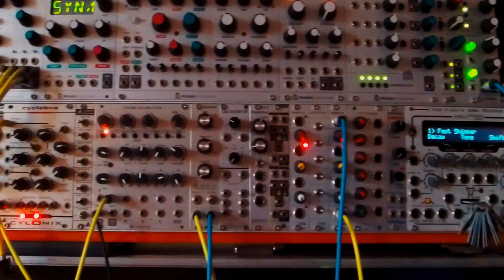Ian Fritz Bistromath and Livewire Audio Frequency Generator - Krautrock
This is a rough early version of the track Broken Ankles, from the self titled double album available from Burning Witches Records

Audio:
Bass - PDO
Fuzzy tones etc - AFG (modulated by Bistromath)
Noise bursts - A-118
Bass drum - Orgone Accumulator
Snare drum - D-333

The Bistromath combines the Ian Fritz designed Threeler VCF, the ChaQuo and the Jerkster, and is an absolute beast.